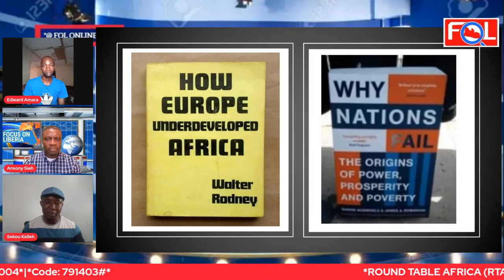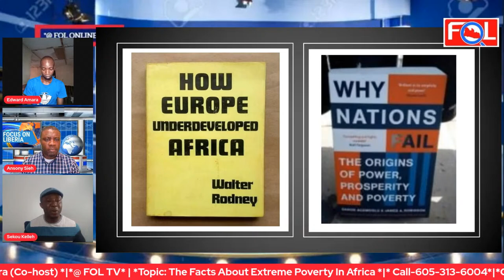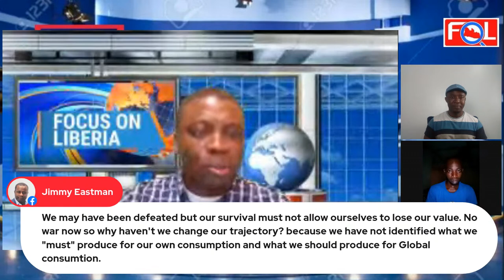The Facts About Extreme Poverty In Africa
RTA | With Sekou, Edward & Ansony